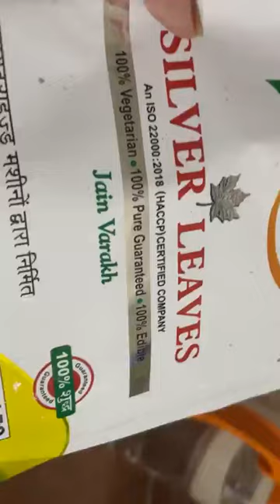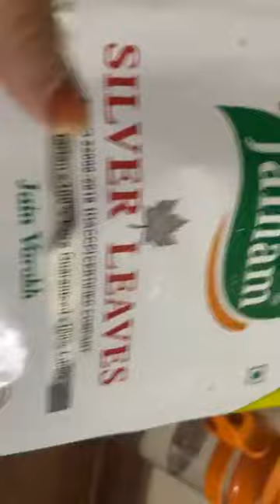Chef Nita Shah, Episode 7501: SimpleHomemadeRecipes Facebook Live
Watch Chef Nita Shah, Jain Food Expert in Cooking & Baking, Vadodara as she will show you how to make delicious Healthy & Delicious Sweet - Paneer Gulab jamun.
Chef Nita Shah is part of India's largest Facebook Live Cooking series wherein more than 3300+ Chefs from 66 countries have prepared variety of Indian and International dishes.